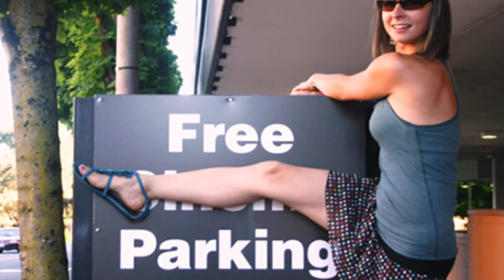Top hình ảnh bá đạo và khó đỡ của các chị em